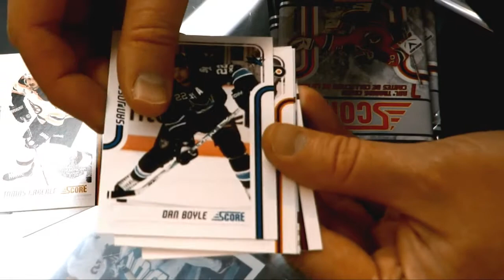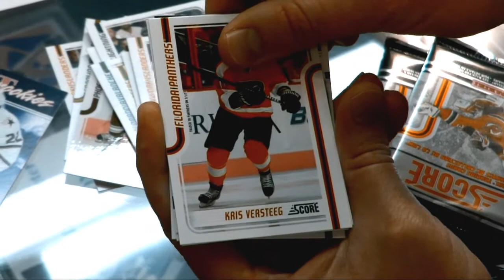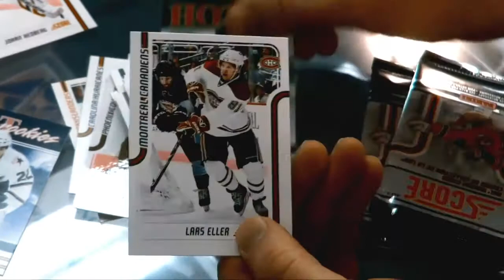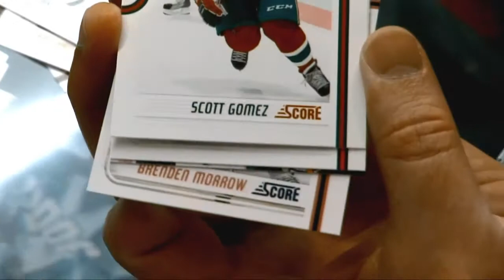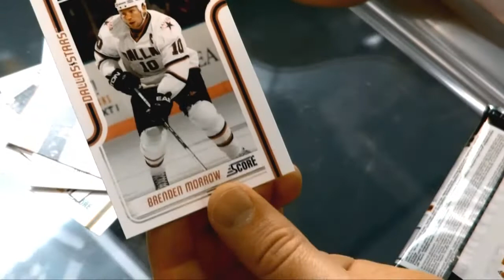2011 Score Hockey live pack break + handy pronunciation guide